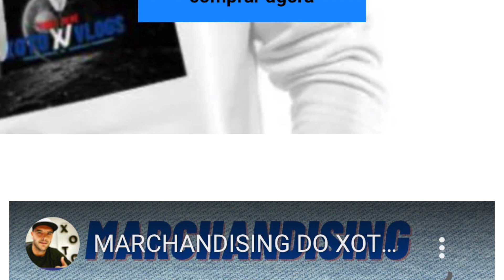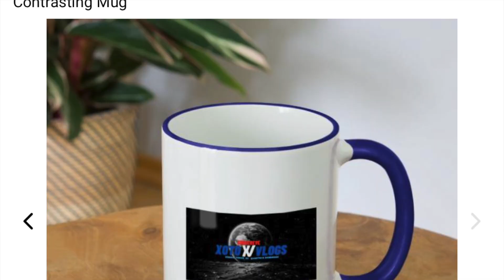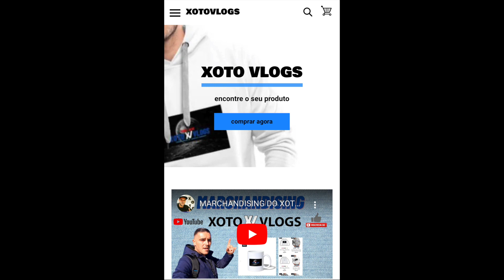unboxing do primeiro produto xoto vlogs